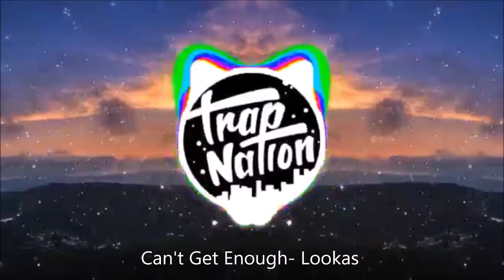Top EDM SONGS of all time (Part 2)